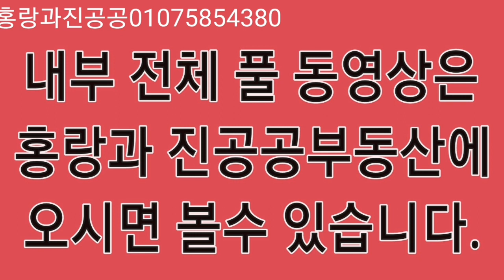017헬리오시티전세 6억5천 316동 3호1层 33平 타워형 视频 江南哈利噢城市花园出租 Helio City 首尔买房 ソウル マンション seoul apartment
316동은 최고의 동입니다.

아름다운 파크밴드 옆에서 아이와 같이
행복한 시간을 보내세요.

앞에는 바닥 분수
옆에는 어린이 놀이터
뒤에는 어린이집
옆에는 산책공원입니다.

24个小时，中文服务。
日本語が可能です。
anytime ok, please call me.